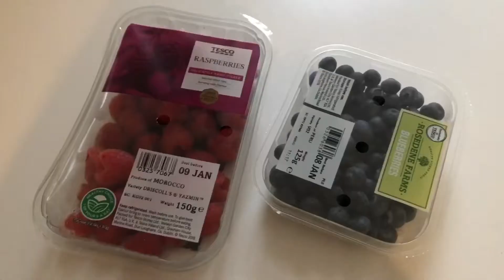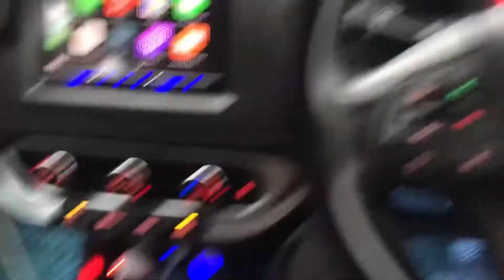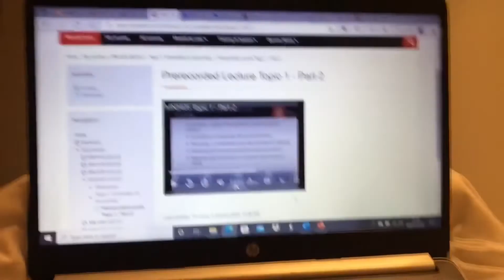BACK IN UNI ! A DAY IN THE LIFE VLOG | homesickness, driving + productive day ♡ Luisa Love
Description:
Come spend the day with me during my very first day back in university after the winter break in January 2022 as I deal with homesickness, have my first driving session and be productive. This is a day in the life vlog - enjoy ♡

I post personal, lifestyle and vlog content. Life can be tough for everyone at times and this pandemic partially led me to creating my own Internet corner as well as content to entertain and inspire many people. I started my first beauty business at the age of 19 and I'm starting university this year in September 2021 to study Business.

FAQs
Age: 20 | First year undergraduate university student Business & Management
Ethnicity: Italian + Taiwanese
Camera: iPhone 8 plus
Editing: iMovie
From: London, UK